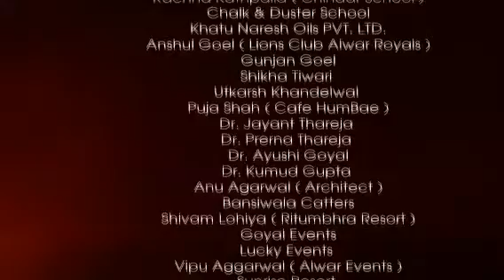Muskurayega india|best pre school|chalk & Duster|Alwar corona fight warrior|kids school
One step in corona fight of Alwar warriors. Best pre school in alwar. chalk & Duster provide best education for little kids. chalk & Duster also provide day care facility. All the teachers are very qualified.
Best infrastucture # best education # best pre school in alwar # best primary school in alwar.
Director: CA Bharat Virmani
Address: plot no. 280, lajpat nagar, near baikunth dham mandir, scheme no. 2, Alwar